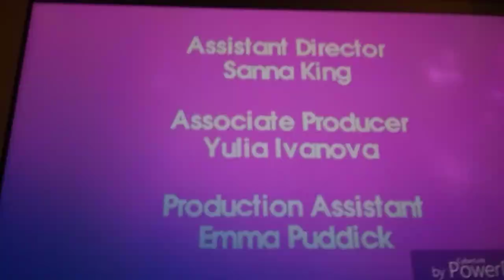ACTF/FTO/Moonscoop/ABC/Nine Ntework/Screen Australia/SLR Productions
Taken From Gasp!